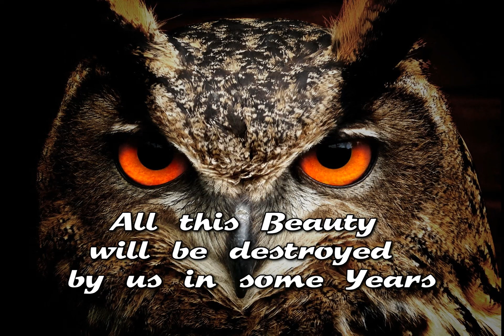Dimensions of Nature (Klaus Schulze Style)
Music in the 70´s Style of Klaus Schulze